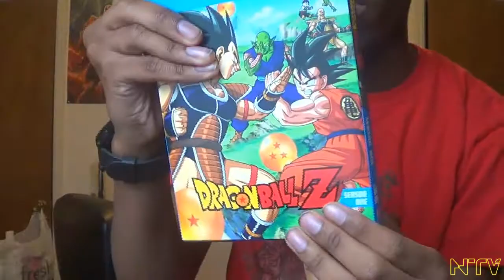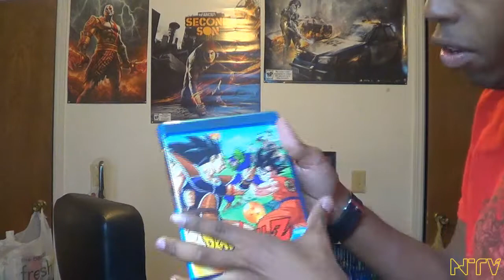NTV Unboxing - PS4 Camera, DBZ Blu-Ray Season 1, Light Jacket, SR4 Collectable Case - 4.17.14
In this unboxing video I am unboxing The Sony PlayStation 4 Camera

Season 1 of Dragon Ball Z on Blu-Ray

A awesome Jacket that lights up

lastly a collectors item that is included part of Saints Row Gamer of the Generation Edition

Request to Join Facebook Gaming Group Page for the latest Gaming News and to interact with me plus other fellow Fans & Gamers

PlayStation Network: NoremacTheGamer

Xbox Live: NoremacTheGamer

Skype: NoremacTheGamer

Comment any of your thoughts about the video if you have any!

If you have any questions or suggestions those are also welcome in the comments area or as a private message if you want it just between you and me! This is to help me make my videos better overall and to make sure my videos is the quality you guys deserve with your feedback!

Please be active in the comments!

If you like this video please give it a thumbs up or if you didn't like it give it a thumbs down and provide a reason if possible why you didn't like it!

Also Subscribe if you're not already if you want more videos from me such as Video Game Let's Play videos, Gameplay videos, Playthrough videos, Unboxings, Vlogs, Podcast and whatever else I post on my channel that's gaming related! Other than that thanks again for watching!

Noremac Signing Out!